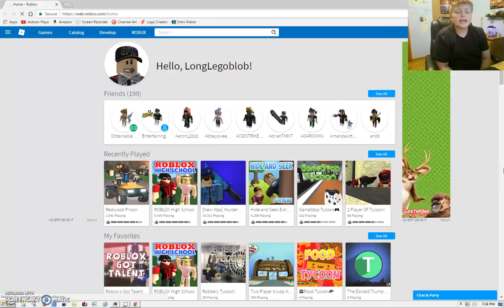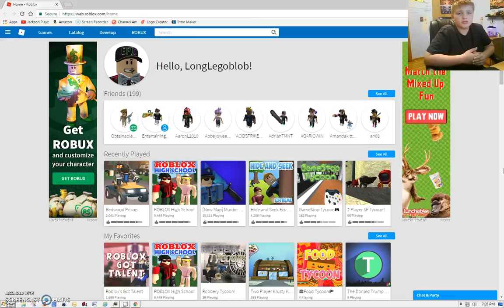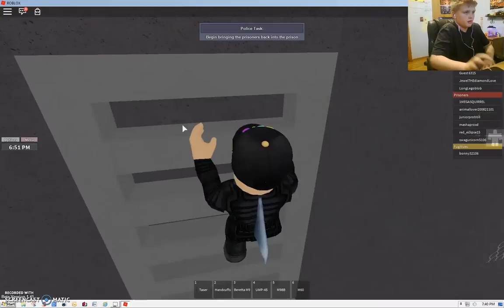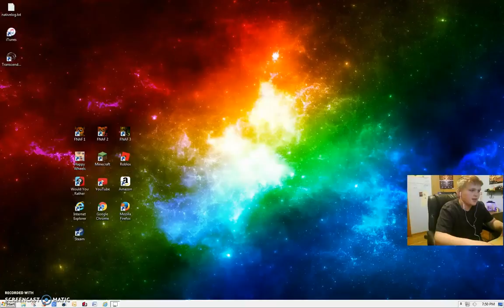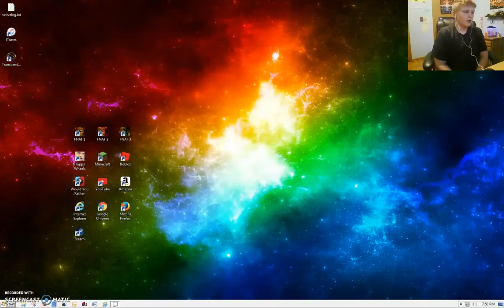Roblox Gameplay: Redwood Prison-Trying To Become A Fugitive!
Hey Guys Today I Will Being Playing Redwood Prison In Roblox! I Hope You Enjoy! Thank You Guys So Much For Not 40, Not 50, not 60, But 70 SUBSCRIBERS! Also, I Will Be Doing A 40/50/60/70 Subscriber Special In The Next Day Or Two!